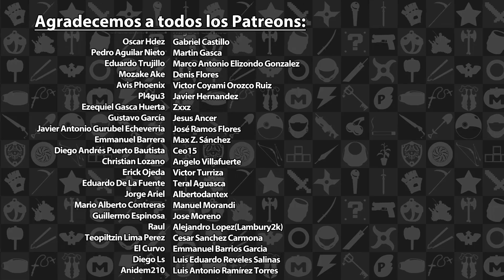Podcast: Especial E3 2019 - Dia 1 | 3GB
Sean bienvenidos a la primera de estas sesiones especiales entre Rafa (@ChubbyElRafa) y Kid (@kid_vg) en el E3 2019, donde ambos conversan de lo que pudieron ver y probar en el piso del evento.

El día de hoy nos acomodamos en el sillón para conversar sobre:

- El remake de The Legend of Zelda: Link's Awakening
- Y mas...